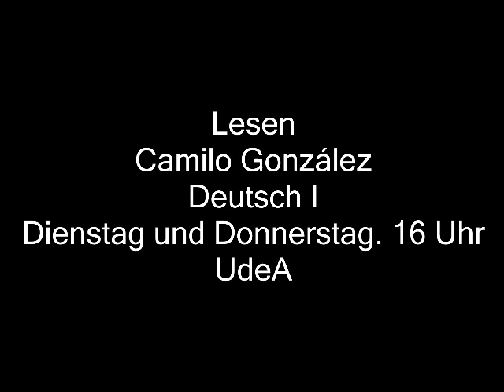Festival 2020 Todesfuge Paul Celan Fragmento